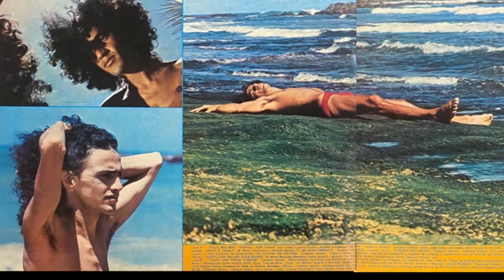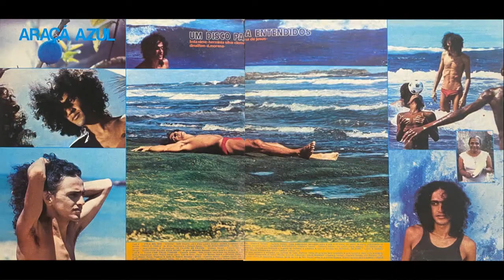39 - TALVEZ O PSOL (de Partido no Brasil?) 27-08-2022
Disse "talvez' Lula
"Nenhum presidente da República num regime presidencialista governa..."

Disse TALVEZ...
Lula, "de partido..."
"O centrão não é um partido político!"

Disse TALVEZ, Lula, de partido no Brasil tem:
DE PARTIDO!

O PT, PC...
"Até porque hoje, só tem partido político no Brasil..."

O PT, PCdoB...
"O PT,  o PCdoB, talvez o PSOL, o PSB..."

O PT, PCdoB
PSOL talvez, quem sabe?
O PSB... ?
"Porque quase todos os outros partidos são cartoriais!"

Disse "talvez", Lula...

Disse talvez, Lula, que o PSOL "talvez..."

Disse "talvez"...

Disse Lula que o PSOL "talvez" seja um partido!
Um "talvez" PSOL...

Canção original: Uma talvez Júlia
Autor e intérprete: Caetano Veloso